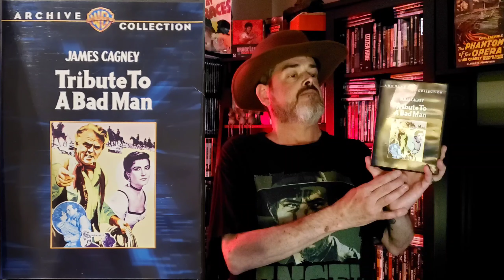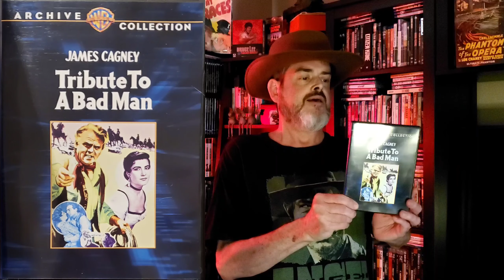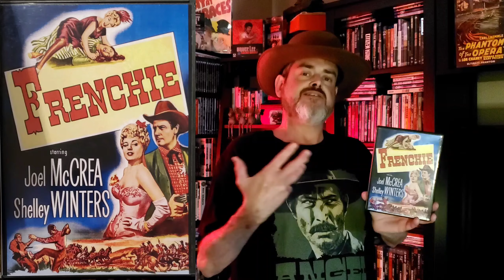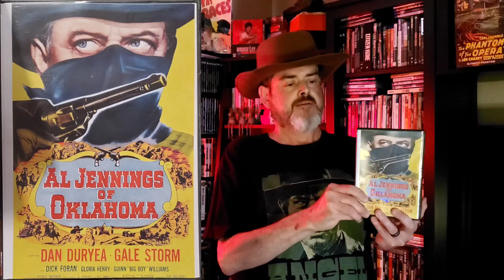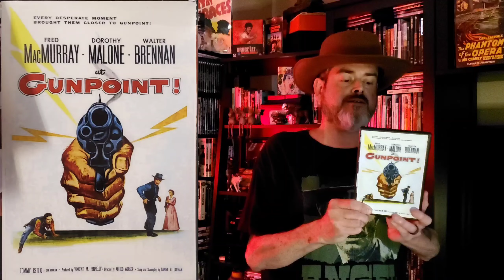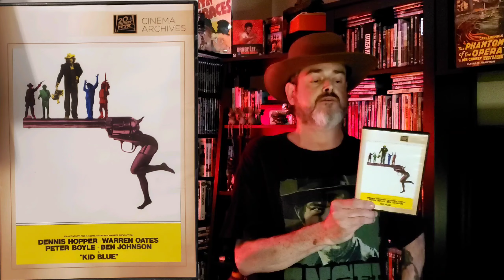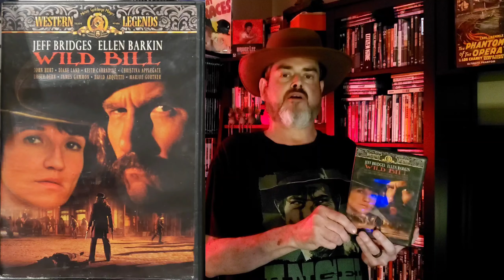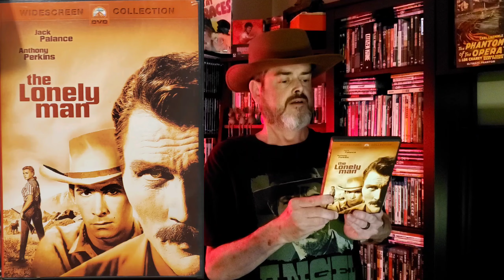Mike's Dvd & Bluray Collection "Western Roundup Update" June 2024